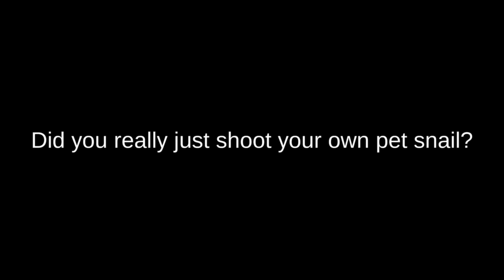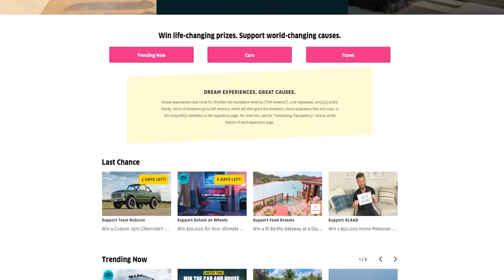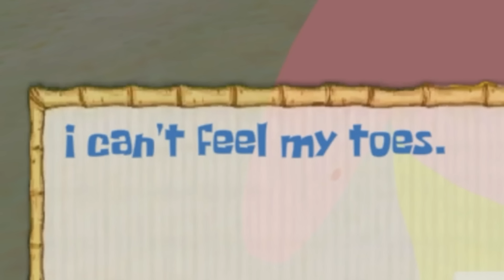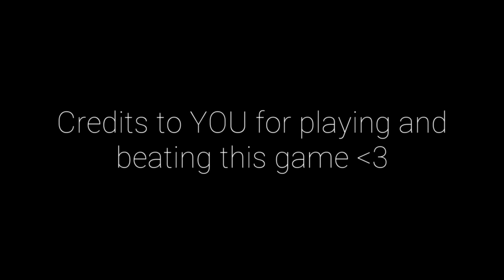This Spongebob game is darker than you would expect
For your chance to win a Tesla Model S Plaid and support a great cause, go Thank you to Omaze for Sponsoring this video.

A Spongebob game but Spongebob has a gun. Sorry Squidward.

Editors:
Kippesoep001
FluffyroxGames